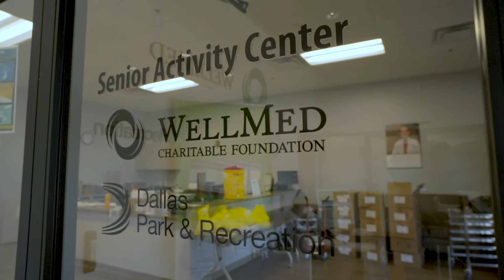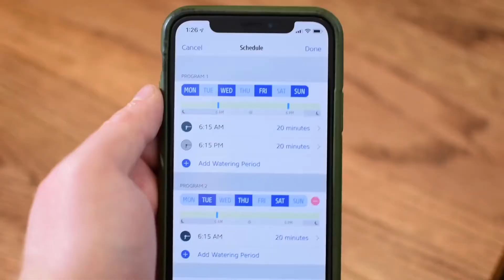Gold Medal Dallas Park 2020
See what makes Dallas Park and Recreation Department a contender for the NRPA 2020 Gold Medal Award. We are honored to be named as one of the four (Class 1) finalist.